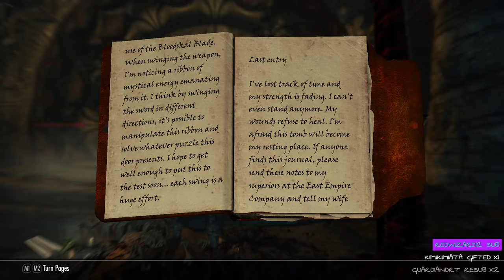My first time playing skyrim (Part 34)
Welcome to part 34 of my first time playing skyrim. Hope you enjoy.